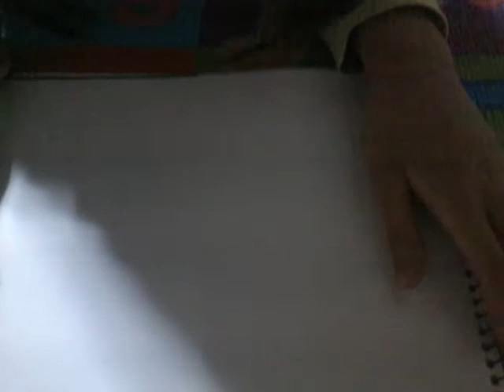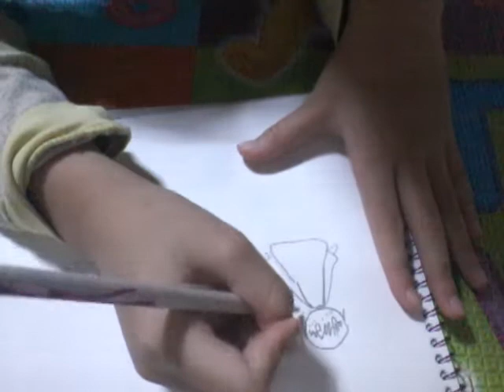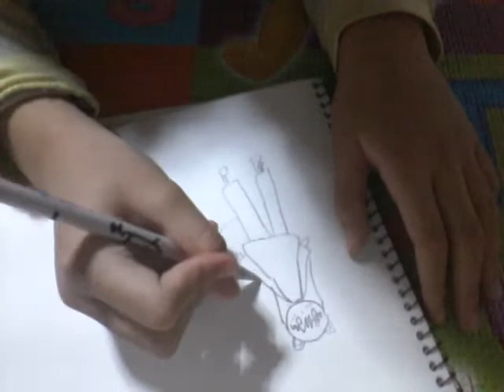캐릭그림 즐거운크리스마스돼세요여러분♡-♡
캐릭그림